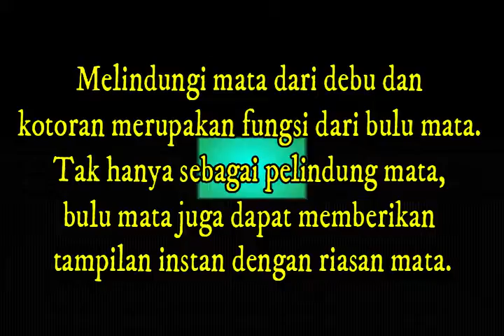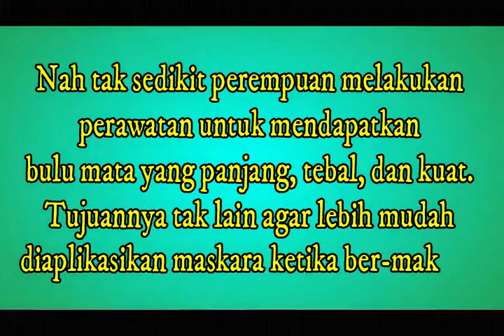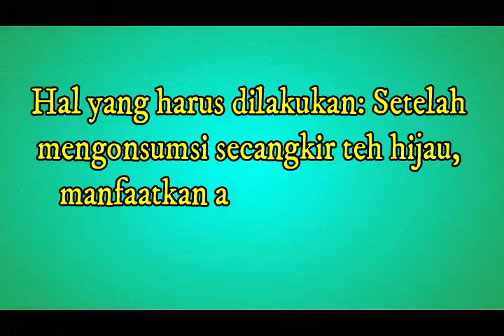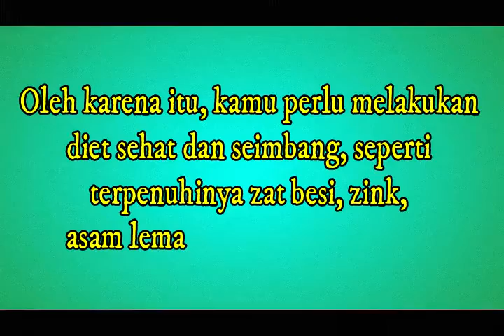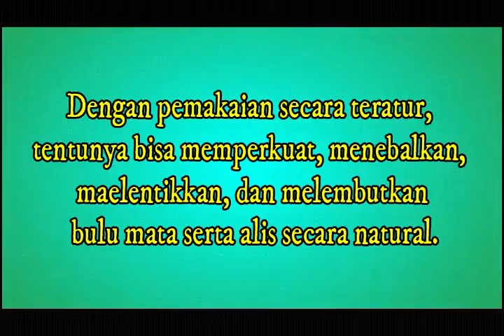Mau Punya Bulu Mata Panjang dan Kuat Ini Tips Termudah Ladies